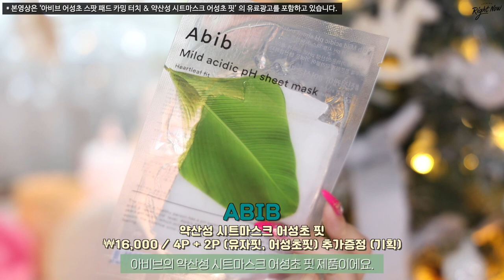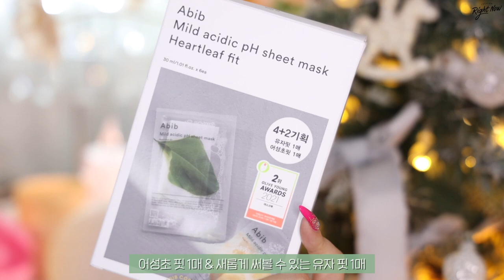올리브영 12월 세일에 꼭 사야하는 추천템👍🏻🔥 (피부진정템 / 글로우 쿠션 & 베이스 / 뮤트섀도우 4가지 / 매일 바르는 립추천 / 향좋은 바디템) I 루치나Luchina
✔️본영상은 ‘아비브 어성초 스팟 패드 카밍 터치 & 약산성 시트마스크 어성초 핏
➕ 그외 브랜드 무상제공 및 제가 직접 구매한 제품들입니다!

안녕하세요, 여러분! 루치나에요!
와아.. 여러분 벌써 2021년의 마지막 12월이에요🥺
한편으로는 너무나도 씁쓸하지만,
어김없이 찾아온 올리브영 12월 세일 기간에 꼭 사야할 추천템 영상이 필요할 것 같아(?)
후다닥 열심히 준비해왔습니다😆❤️

최근에 제가 올리브영 컨텐츠를 꽤 많이 제작했는데요!
전에는 비교적 공병템, 오랜기간 사용한 제품들을 소개해드렸다면,
요번 영상은 신상 & 기획세트 위주의 올리브영 추천템들로 구성해봤어요!✨

요즘 너무 잘쓰고 있는 피부 진정템부터,
글로우 베이스, 신상 섀도우팔레트, 교복같이 바르는 립, 향 좋은 바디케어템까지
5가지의 카테고리안에 정-말 많은 제품들을 담아봤습니다🔥

오늘 영상에 나온는 제품들 모두 제가 정말 추천드리는 제품이에요!
이번 올해의 마지막 12월 세일에 꼭 득템하셨으면 좋겠습니다!
그럼 오늘 영상도 유익하게 봐주셨길 바라며,
여러분 항상 감사합니다!💕

💜 Ｃｕｔ Ｔｉｍｅ

00:00 인트로 Intro
01:21 01 피부진정 BEST 효과템
06:47 02 최애 베이스 3대장 & 퍼프관리템
15:06 03 데일리 뮤트 섀도우 팔레트
20:35 04 요즘 제일 잘바르는 립제품
27:49 05 향 좋은 바디케어템
31:18 아웃트로 Outro

➕ (PPL제품🎈) : 브랜드로부터 경제적 대가를 받은 제품
➕ (제품제공💝) : 브랜드로부터 대가성 및 노출의무 없이 선물로 제공받은 제품
➕ (직접구매🛍) : 직접 구매한 제품

#01. 피부진정 BEST 효과템

ABIB Heartleaf Spot Pad Calming Touch
아비브 어성초 스팟 패드 카밍 터치
₩24,000 / 75P + 25P, 휴대용 케이스 증정 (기획)
🏆 2021 올리브영 어워즈 마스크팩 부문 1위 (2021년 패드 부문 첫 개설)
(PPL제품🎈)

ABIB Mild Acidic pH Sheet Mask Heartleaf Fit
아비브 약산성 시트마스크 어성초 핏
₩16,000 / 4P + 2P (유자핏, 어성초핏) 추가증정 (기획)
🏆 2021 올리브영 어워즈 마스크팩 부문 2위
(PPL제품🎈)

#02. 최애 베이스 3대장 & 퍼프관리템

TOO COOL FOR SCHOOL Artclass Studio De Teint Fixing Glow Cushion
투쿨포스쿨 아트클래스 스튜디오 드 땅뜨 픽싱 글로우 쿠션
SPF45 PA++
01_포슬린 (Porcelain)
₩36,000 / 12g + 12g + 픽서 증정 (기획) / 3 Shades
(직접구매🛍)

AMUSE Dew Jelly Vegan Cushion
어뮤즈 듀 젤리 비건 쿠션
SPF38 PA+++
01_순수 (SOONSOO)
₩34,000 / 15g / 3 Shades
(제품제공💝)

LUNA Long Lasting Tip Concealer
루나 롱래스팅 팁 컨실러
#0.5_포슬린 (Porcelain)
#0.7_아이보리 (Ivory)
01_바닐라 (Vanilla)
03_브라이트 (Bright)
₩15,000 / 7.5g / 6 Colors
(직접구매🛍)

LUNA Long Lasting Tip Concealer Fixing-Fit
루나 롱래스팅 팁 컨실러 픽싱핏
01_바닐라 (Vanilla)
₩15,000 / 7.5g / 2 Colors
(직접구매🛍)

LUNA Conceal Pot
루나 컨실 팟
바닐라 (Vanilla)
살몬 (Salmon)
₩15,000 / 7g / 2 Colors
(직접구매🛍)

YN Puff Sterilizer UVC-LED
와이엔 UVC LED 퍼프 살균기
₩26,900 / 77g / 3 Colors
(직접구매🛍)

#03. 데일리 뮤트 섀도우 팔레트

CLIO Pro Eye Palette 21AD
클리오 프로아이팔레트 21AD
₩32,000 / 0.6g*10 / 4 Colors
(직접구매🛍)

DASIQUE Shadow Palette
데이지크 섀도우 팔레트
10_어텀브리즈 (Autumn Breeze)
₩34,000 / 7g / 10 Colors
(직접구매🛍)

WAKEMAKE Mix Burring Eye Palette
웨이크메이크 믹스 블러링 아이팔레트
03_포레스트브라운 (Forest Brown)
₩32,000 / 10g / 3 Colors
(직접구매🛍)

COLORGRAM Multi Cube Palette
컬러그램 멀티 큐브 팔레트
04_뮤티드큐브 (Muted Cube)
₩24,000 / 8.6g / 4 Colors
(직접구매🛍)

#04. 요즘 제일 잘바르는 립제품

Y.N.M Rainbow & Candy Honey Lip Balm
와이엔엠 레인보우 & 캔디 허니 립밤
옐로우 (Yellow)
라이트핑크 (Light Pink)
오렌지레드 (Orange Red)
₩12,000 / 3g / 3 Colors
(직접구매🛍)

PERIPERA INK Mood Matte Stick
페리페라 잉크무드 매트 스틱
003_김여주집합 (Rose Fiction)
007_국LIP원탑 (Top-Tier Hazel)
008_시티팝여신 (City Pop Chili)
₩12,000 / 3g / 8 Colors
(직접구매🛍)

PERIPERA INK Mood Drop Tint
페리페라 잉크무드 드롭 틴트
01_코랄소환 (Hazel Coral)
07_코랄수준 (Papaya Coral)
09_핑크광공 (Bubble Berry)
10_원샷독점 (Berry Vibe)
₩10,000 / 4g / 10 Colors
(직접구매🛍)

WAKEMAKE Water Blurring Fixing Tint
웨이크메이크 워터 블러링 픽싱 틴트
04_젠틀브릭 (Gentle Brick)
05_소프트브릭 (Soft Brick)
09_어텀뮬리 (Autumn Muhly)
₩14,000 / 3.8g / 10 Colors
(직접구매🛍)

ROM&ND Blur Fudge Tint
롬앤 블러 퍼지 틴트
04_라드우드 (Radwood)
06_모비쉬 (Mauvish)
₩13,000 / 5g / 8 Colors
(직접구매🛍)

#05. 향 좋은 바디케어템

ARTOIS Body Lotion
아르투아 향수 바디 로션
자르 (Jar)
조 (Joe)
르피에노 (Le Fieno)
라튤립 (La Tulipe)
₩13,300 / 140mL
(제품제공💝 & 직접구매🛍)

ARTOIS Body Wash
아르투아 향수 바디 워시
조 (Joe)
송 (Song)
₩14,900 / 500mL
(직접구매🛍)